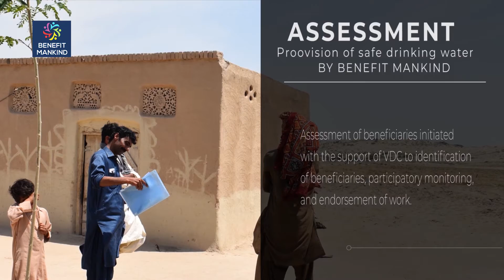BMK Water Provision | Activity Reel | Animation | Project Documentary | Creators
Media Production of Creators.
Creators (Private) Limited is a Media Production & Event Management Company specializing in audiovisual products, Video and audio production, digital visual effects, motion graphics & animation. We are committed to maintaining the highest standards of integrity and professionalism in our relationship with our clients.  We create multidimensional ideas in the media production industry for diverse clients from organizations, corporates, SMEs, Startups, industries, and individuals to depict their broader picture of a given task. Creators® major delivering attributes of services are in six indicators:
*Media Production
*Event Management
*Art & Culture development
*Human capacity building
*Advertising
*Printing and Publishing